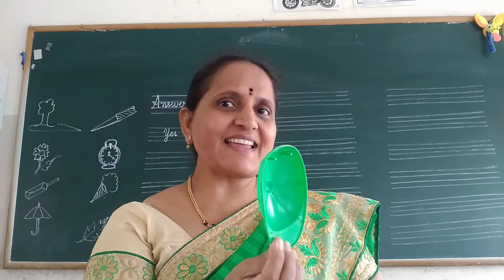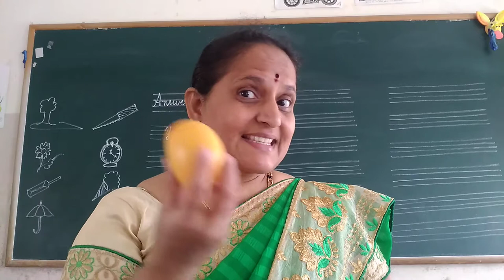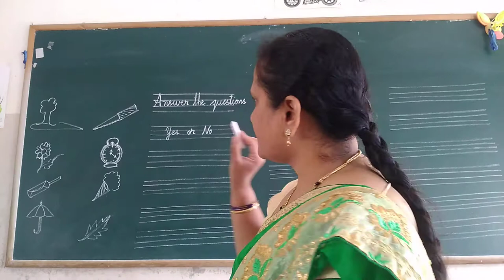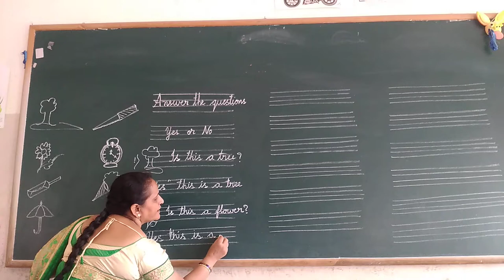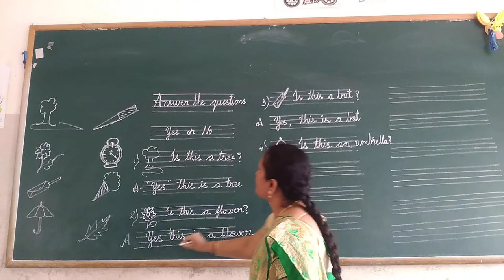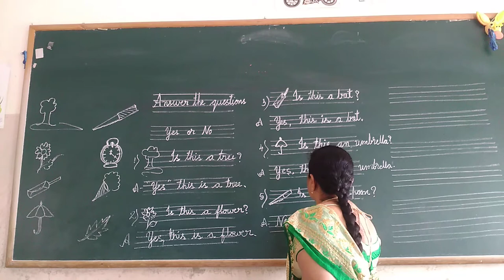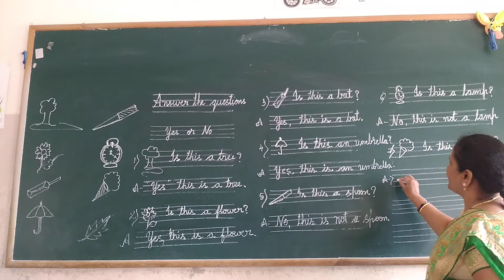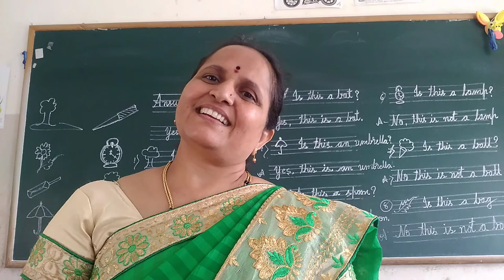UKG English Answer the Questions Yes or No Class by Rajeshwari